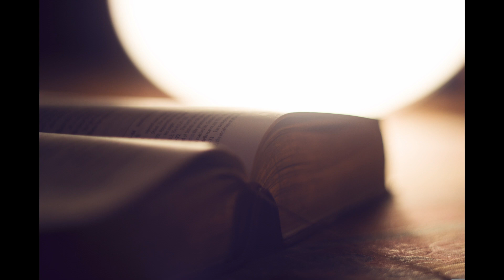commentaires osée 10